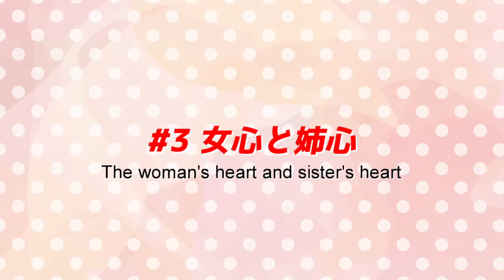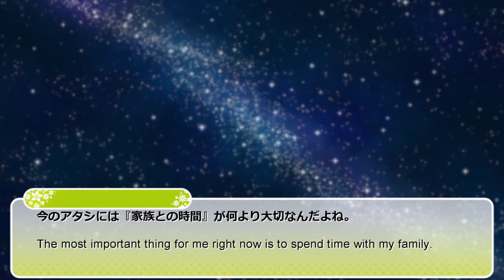【EngSub】OVA Aneotomo-to! #3 The woman's heart and sister's heart/女心と姉心【Vtuber】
"Aneotommo-to"
-The sisters and brother of the Akazaki family-
Episode 3:The woman's heart and sister's heart

『赤崎さん家のあねおとも→と』
第3話：女心と姉心

【使用楽曲】
[フリーBGM DOVA-SYNDROME / FREE BGM DOVA-SYNDROME]

【使用素材】
サイト｜空想曲線